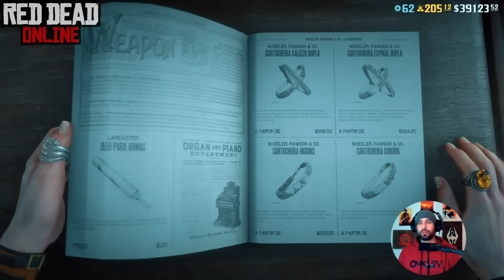NOVIDADES EM RED DEAD REDEMPTION 2 ONLINE